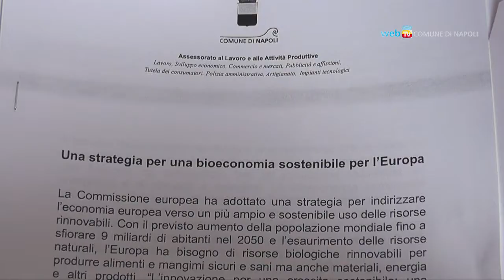Via alla Settimana Europea delle Biotecnologie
Venerdì 4 ottobre Napoli partecipa alla European Biotech Week con un convegno al Suor Orsola Benincasa sui temi della bioeconomia e delle biotecnologie.